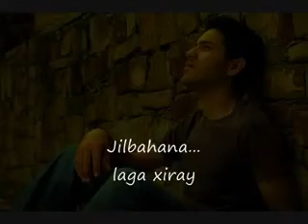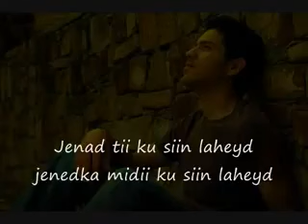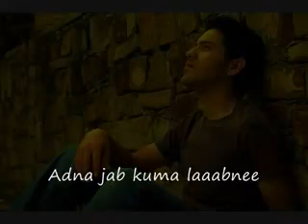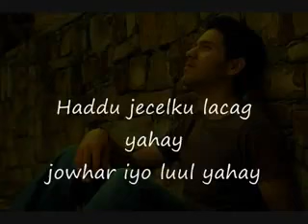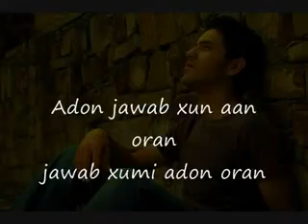Nuur eebo. haday laabtu kaa jeedo